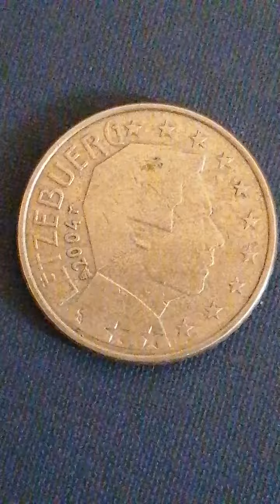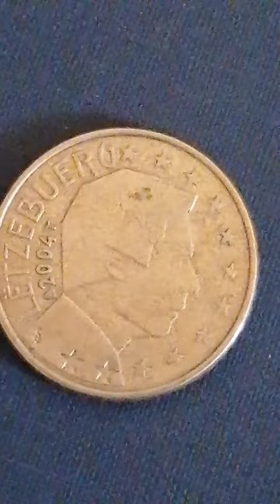Delen met litzeburg bouwjaar 2004 en de munt is van 50 cent munt waardevol